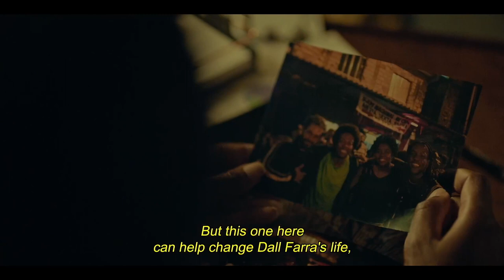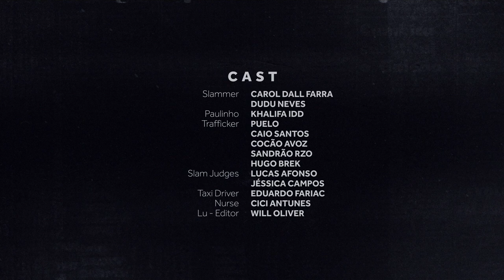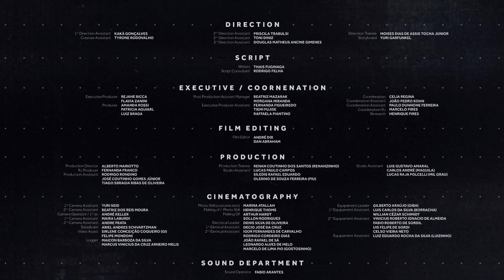Buscapé. Back to the City of God.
Released in September 2022, the short film "Buscapé - Back to the City of God" is an unprecedented partnership between Telefónica Vivo and Motorola, idealized by the agency VMLY&R. It is the one and only sequel to the award-winning film "City of God", which was produced by the same production company, scriptwriter, editor, art director, composer, director, and most of the cast. Fernando Meirelles, the director of City of God, also served as executive producer.

The short film uses the character of Buscapé, who in the original film was a boy passionate about photography. Now, Buscapé returns as a photojournalist, using the camera of Motorola's smartphone and Telefónica Vivo's 5G to uncover a gang trafficking animals in the City of God. The story shows how Buscapé uses his photographic talent to expose the violent reality of the community and unveil an environmental crime. Through the character's lenses, the viewer is taken on a journey through the community and discovers new characters and stories.

City of God is considered the biggest success in Brazilian cinema, not only because of the large number of awards it has won, including 4 Oscar®️ nominations, but also for being on lists of the best movies in history by Time Magazine, The Guardian, and Rolling Stones. Recently, City of God was elected as the second most-watched foreign film in the world, according to a study conducted by the online platform preply.

The 14-minute short film was released in cinemas, streaming platforms, YouTube, and TV. The project was an immediate success with over 1 million hours watched and 310 million impacts, and great media coverage. The success with the public was so great that the short film already has a confirmed continuation, in a series of short stories produced and exhibited by HBO Max.